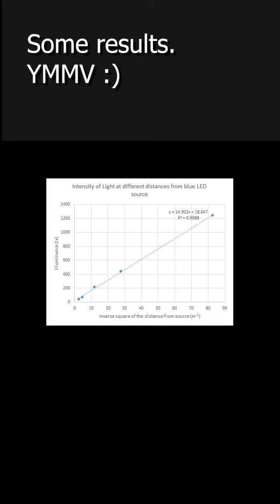Inverse square with Malus' Apparatus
In a previous video I described making and using a simple apparatus to investigate Malus' Law. This apparatus is also good for exploring the Inverse Square Law for light.
Once again there is a spreadsheet you can use for your analysis.